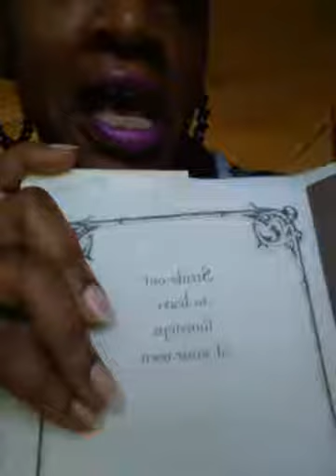Stride OUT to leave footprints of your OWN ~ Oculatum & Psychology of roots and wings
Daily Funspiration 🔥 HotLoxByMzNaeture Oculatum Psychology of rootznwingz